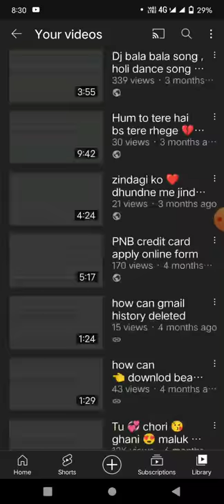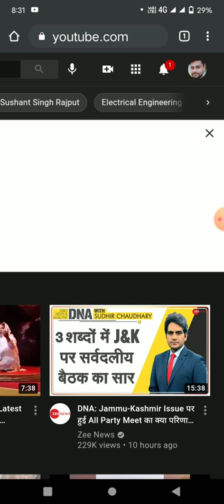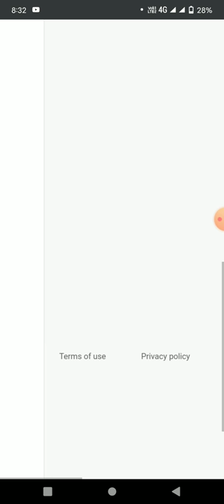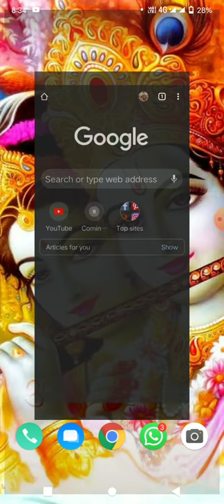Youtube subscriber hide kaise kare , how can hide youtube subscriber count, subscriber kaise chupaye